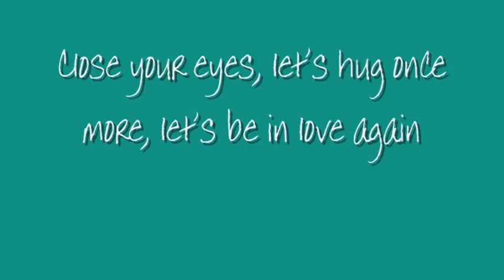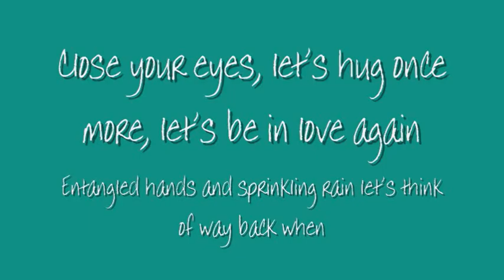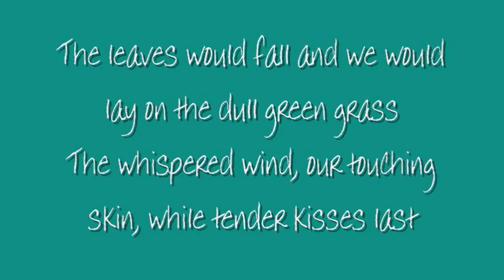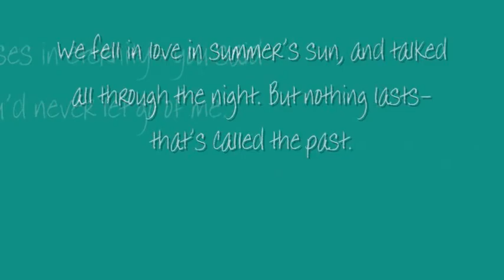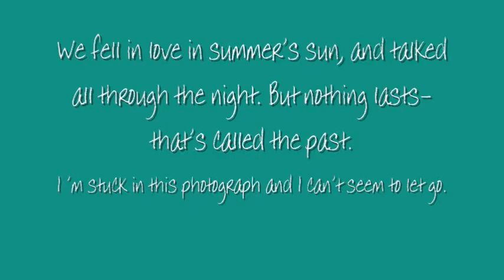This Photograph - Brenda Duong * Lyrics